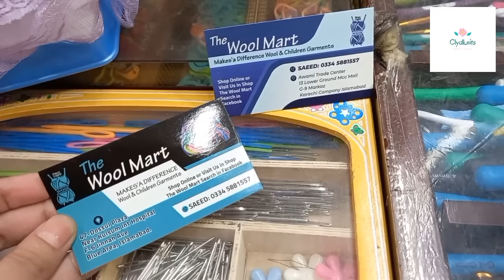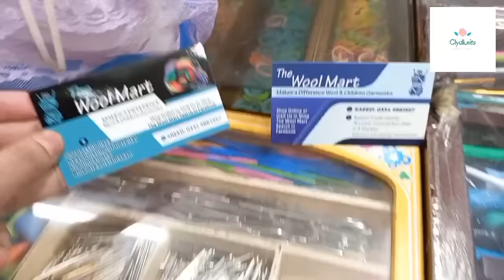Wool Information , Sasti Yarn , Tools , Imported Wool , Yarn Information , Prices , Contact Numbers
address for shop
Kaeachi Company g9 Islamabad near outfitters